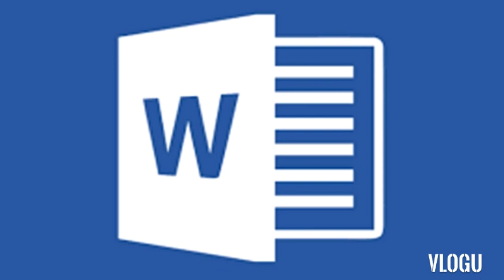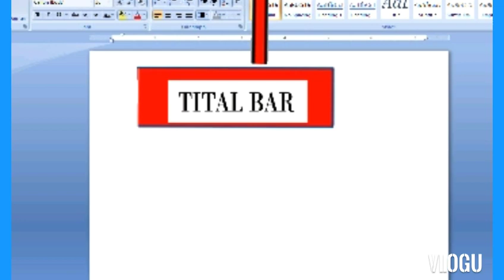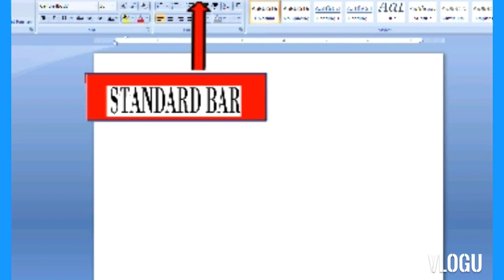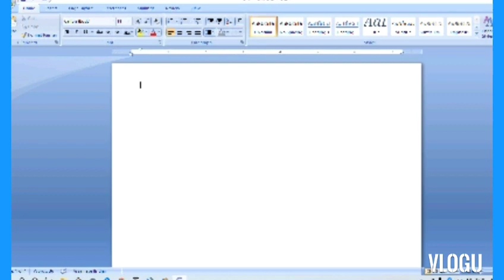Computer Education//MS Word in Assamese//অসমীয়াত MS Word শিকক//Learn MS Word: